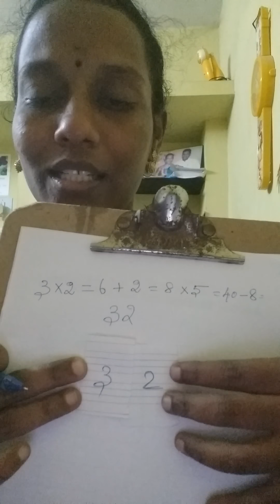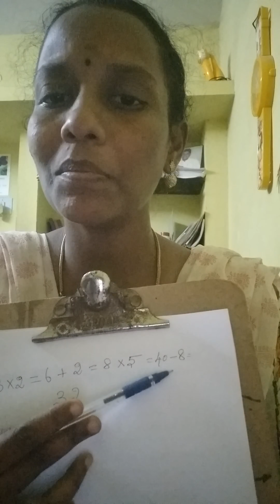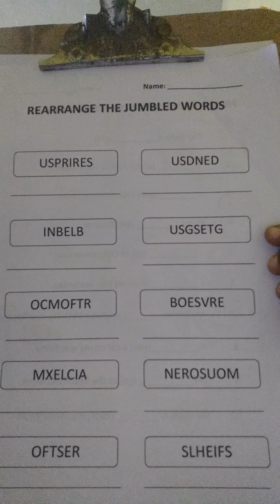B2S ABACUS CENTRE Day 4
Published on 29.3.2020                                             Maths fun